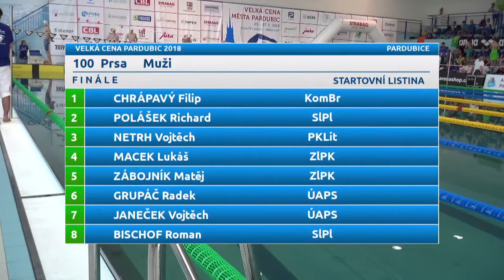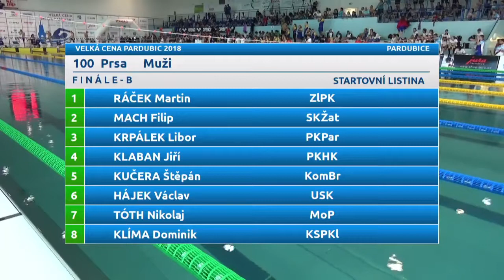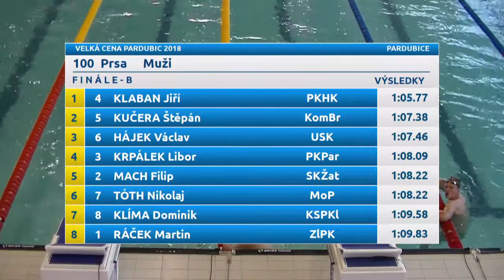Velká cena Pardubic 2018 - 100 prsa muži